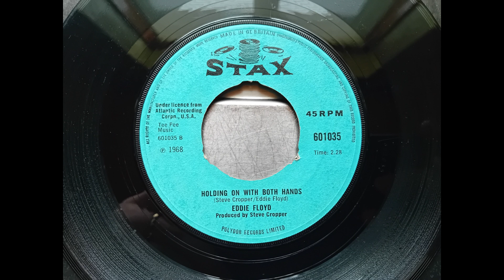Eddie Floyd - Holding On With Both Hands (1968 Stax 601035 b-side) Vinyl rip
This was issued as the flip side of the single ‘Big Bird’.